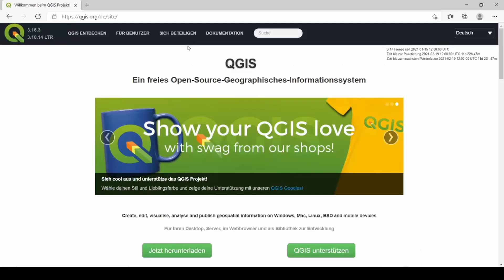Python Konsole einrichten und pyQGIS API Dokumentation aufrufen